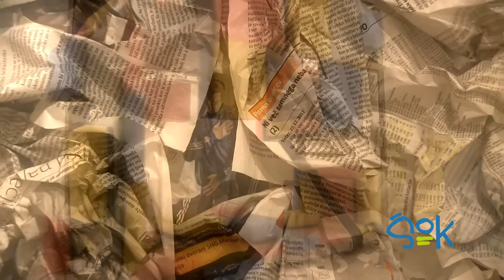ŠOK - UZ: Stanje Duha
Galerija Media Nox  I 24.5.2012  I 19.00

V galeriji Media Nox smo si ogledali razstavo z naslovom UMETNOST: ZDAJ -- STANJE: DUHA, kjer so bila razstavljena dela študentov Oddelka za likovno umetnost Pedagoške fakultete Univerze v Mariboru. Naslov razstave UMETNOST: ZDAJ -- STANJE: DUHA, se prilagaja pomenskemu okviru projekta UMETNOST ZDAJ, s katerim se večina mentorjev, profesorjev OLU, vključuje v program, s katerim Univerza Maribor sodeluje okviru EPK Maribor 2012.

Glasba: Morsa - Erotic Post-Ironic (feat. Ella)